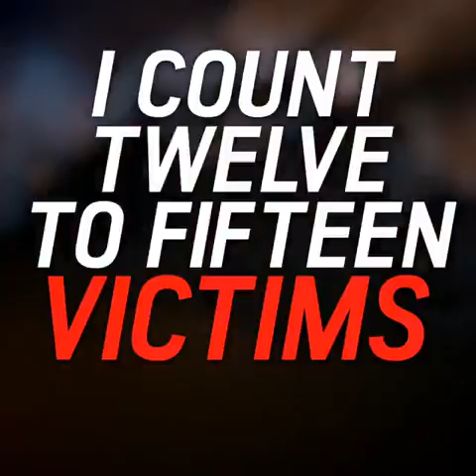MEET HEN FROM 9-1-1 ON FOX